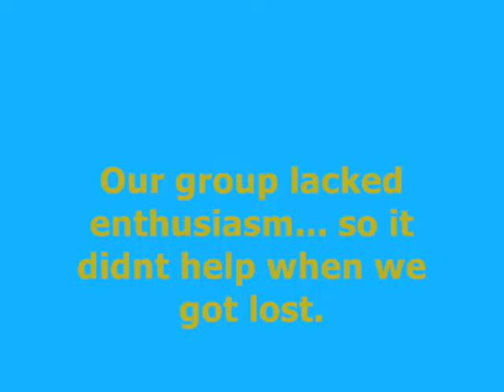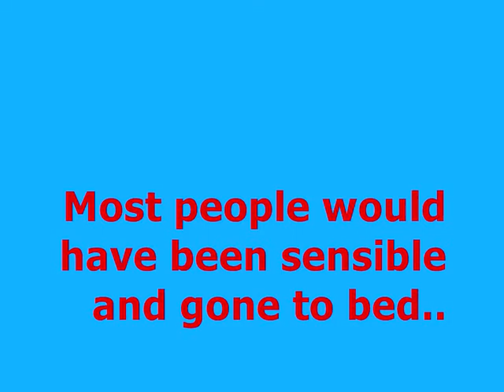D OF E FINAL 2 .wmv